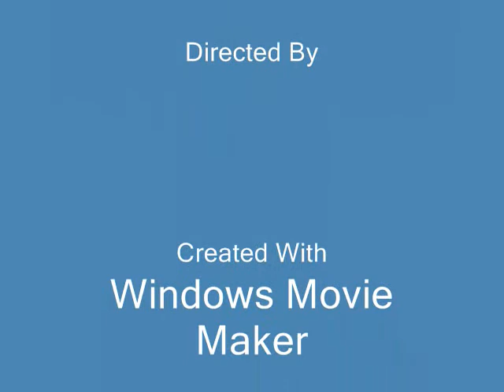cookies by starly.wmv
baby shower cookies, birth day cookies, wedding cookies, quinceanera cookies, flower cookies, princess cookies